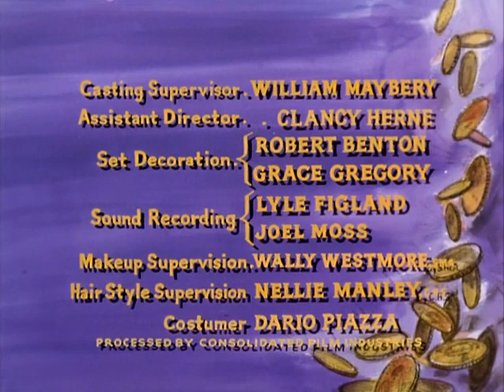Bonanza (1959) | S08E22 | Amigo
While riding posse after a band of vicious marauders led by a renegade ex-cavalry officer, Ben Cartwright captures a wounded comanchero and tries to protect him from the angry ranchers who want to lynch him, his own gang who wants the money he was carrying for them and an angry Little Joe who lost a friend when his ranch was raided.